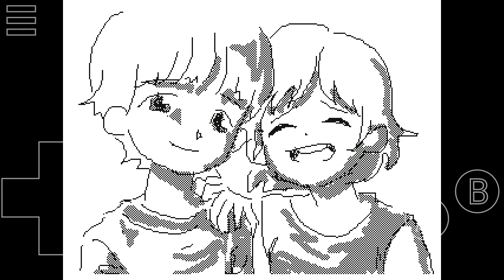Final - Ninth Day Memorial RPG Maker PT-BR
Todas as conquistas e imagens possíveis no momento e o aguardo para uma atualização! Nota: acabei não mencionando mas achei essas artes muito fofas 😊
Obrigada se você acompanhou até aqui, deixe sua opinião e sugestão nos comentários e um feliz ano novo ou qualquer outra data que esteja comemorando nesse momento! Beijos, e até a próxima 😘
Página do jogo: